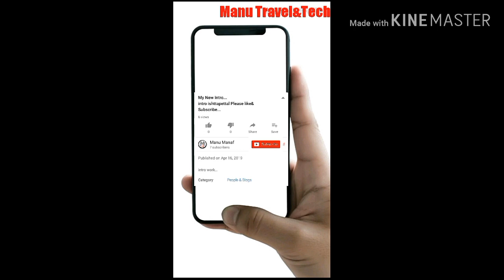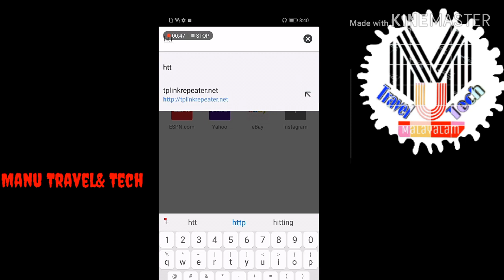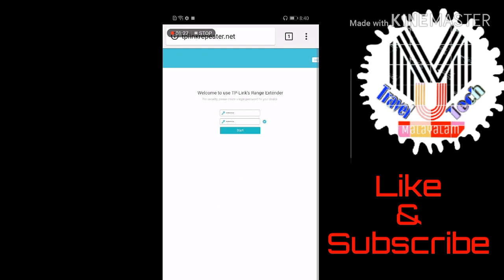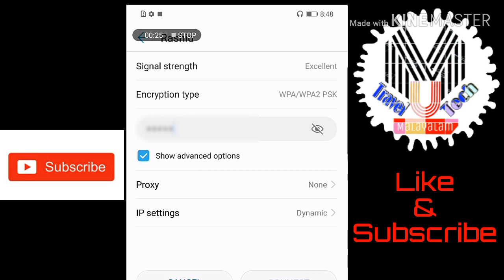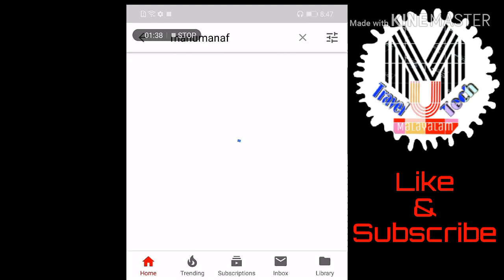How to Install Tp-Link TL-WA855RE/ 300Mbps Wi-Fi Range Extender Install/Setup|MALAYALAM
Extender, Broadband/Wi-Fi Extender, Wi-Fi Booster/Hotspot with 1 Ethernet Port, Plug and Play, Built-in Access Point Mode